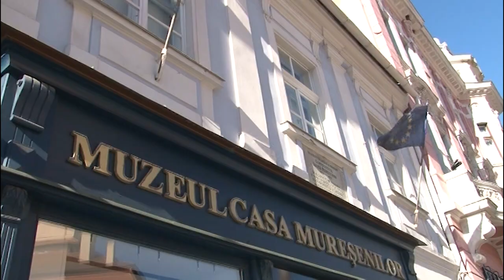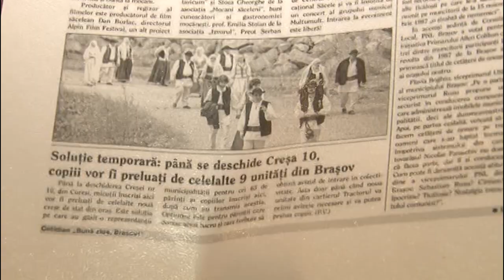Jurnal RTT 13 11 2023